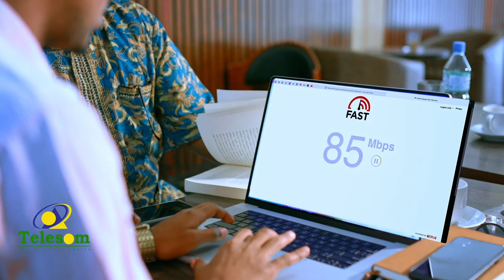Gudomiyahii hore ee solja Maxamuud Cabdi Jaamac (xuuto) oo ka hadlay aaska gudoomiyihii Horyaal TV